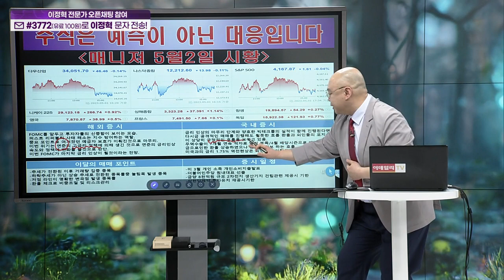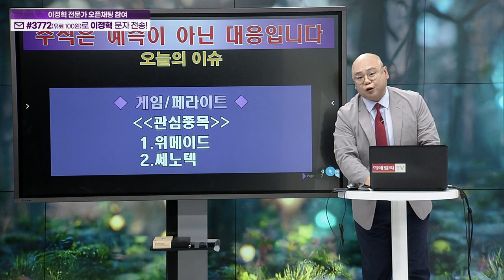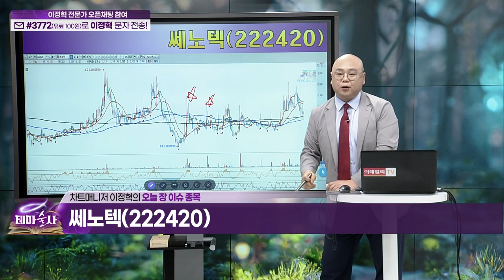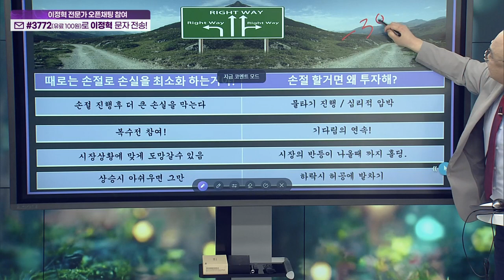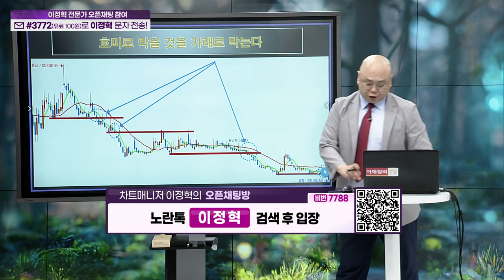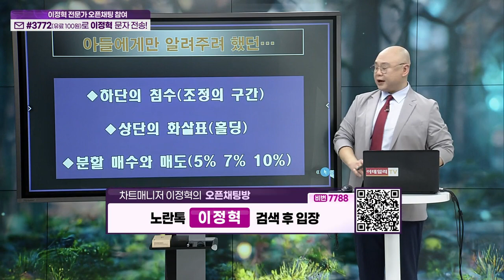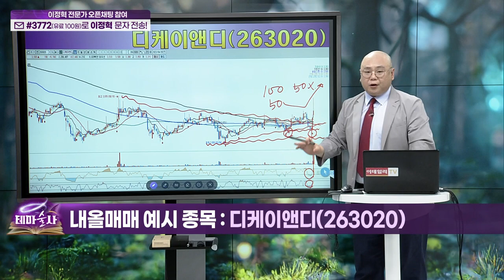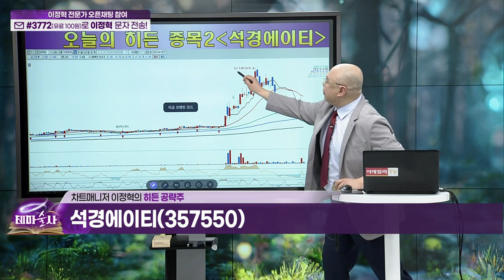테마술사 36회_(20230502)